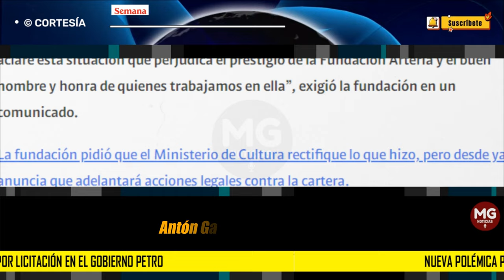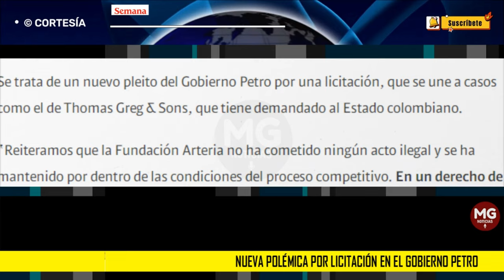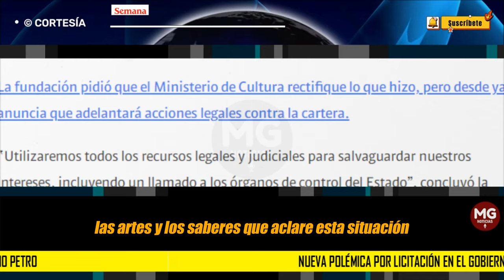🔴 SE DESATA UNA NUEVA POLÉMICA DENTRO DEL GOBIERNO PETRO POR UNA LICITACIÓN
Nueva polémica por licitación en el Gobierno Petro: MinCultura le revocó millonario contrato a la fundación que ganó por méritos
La organización anunció acciones legales contra la cartera, que aún no justifica lo sucedido.
SEMANA